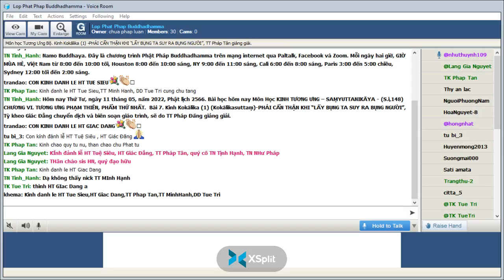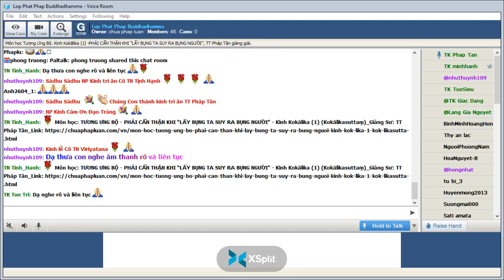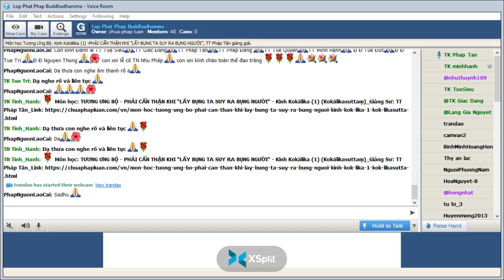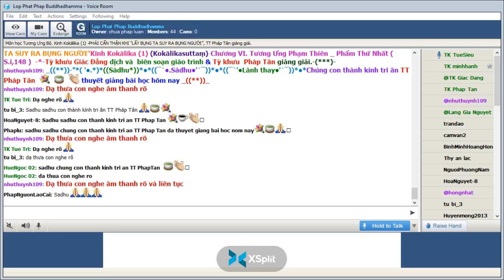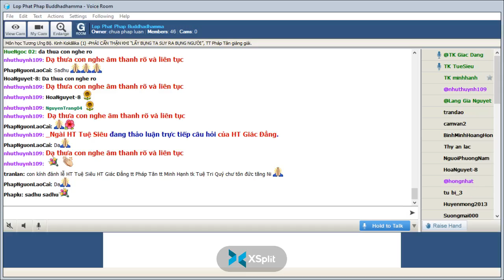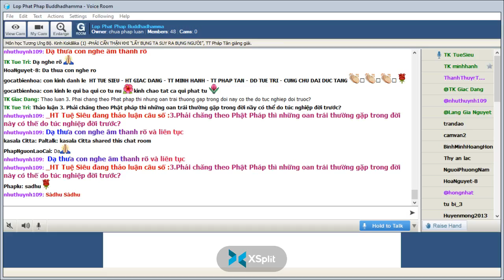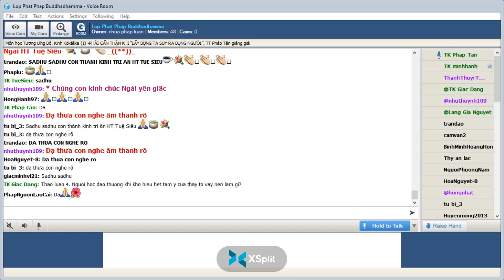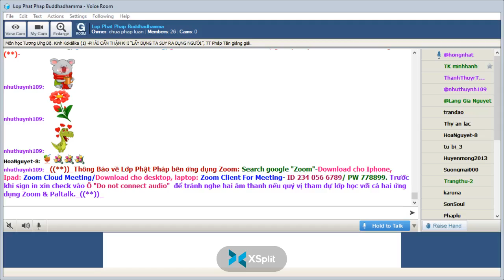11-05-2022. GIÁO TRÌNH TƯƠNG ƯNG BỘ (SAMYUTTANIKÀYA) _Lop Phat Phap Buddhadhamma.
Lop Phat Phap Buddhadhamma Thứ Tư May 11-2022.Giáo Trình KINH TƯƠNG ƯNG – SAṂYUTTANIKĀYA -  (S.i,148) CHƯƠNG VI. TƯƠNG ƯNG PHẠM THIÊN, PHẨM THỨ NHẤT.  Bài 7. Kinh Kokālika (1) (Kokālikasuttaṃ)-PHẢI CẨN THẬN KHI “LẤY BỤNG TA SUY RA BỤNG NGƯỜI”, Tỳ kheo Giác Đẳng chuyển dịch và biên soạn giáo trình, sẽ do TT Pháp Đăng giảng giải..